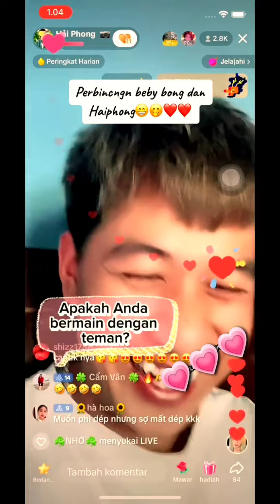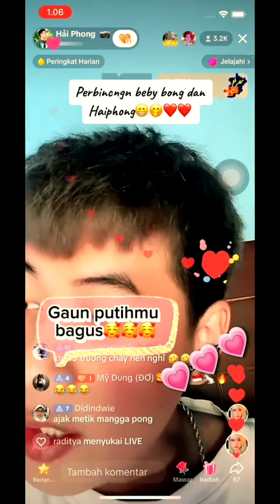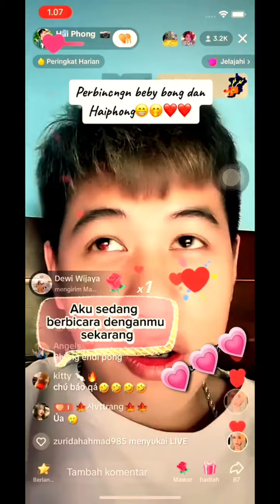Perbincangan seru baby bong & Haipong ⁉️😱😱❤️❤️😱😱